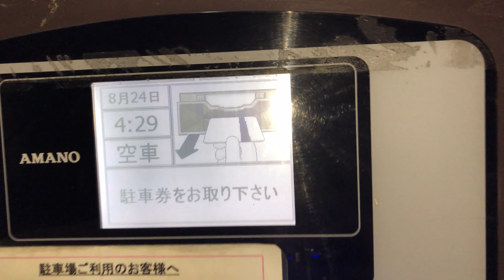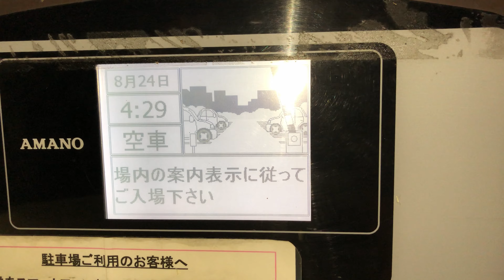【和歌山県 和歌山市】岡公園駐車場（新紙幣で支払い／駐車券発券機 → 駐車券 → 出口精算機）2024.08